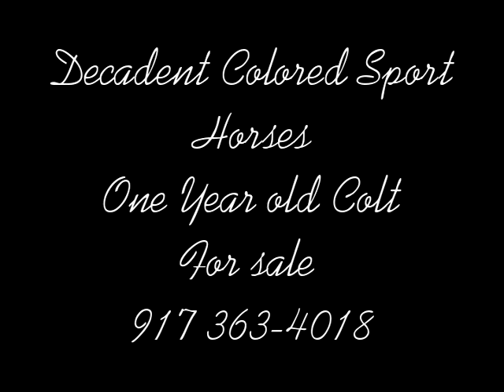Ferragamo Friesian Colt -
KWPN Registered.
 Friesian Dutch Warmblood Colt .Huge feathers - Lots of mane and tail Warmblood Movement. Friesans Looks he has it all. Super fancy. Priced to sell $8000.00